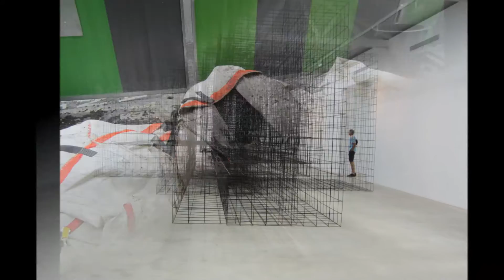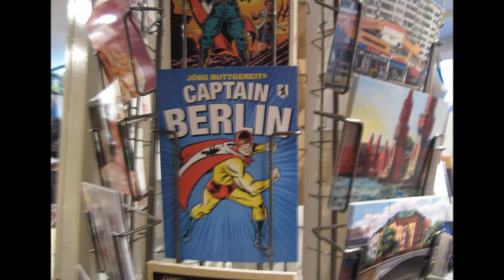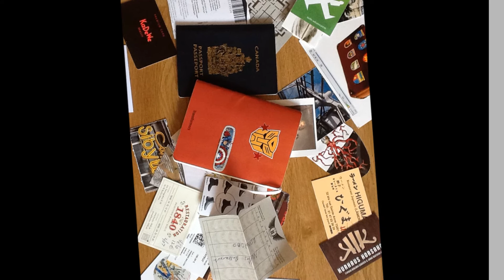Paris Berlin Nice aléatoire été 2015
14e Ti-Film